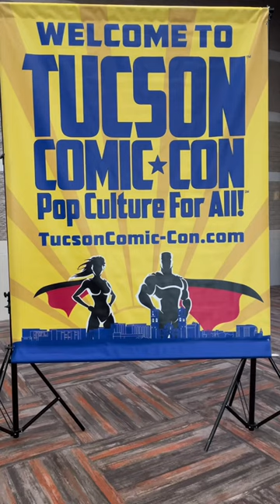Tucson Comic Con 2023 -Mini Vlog